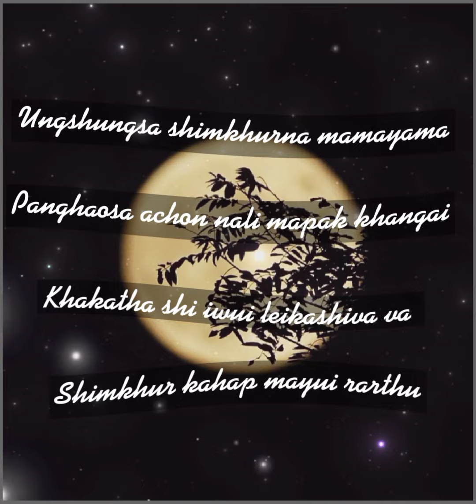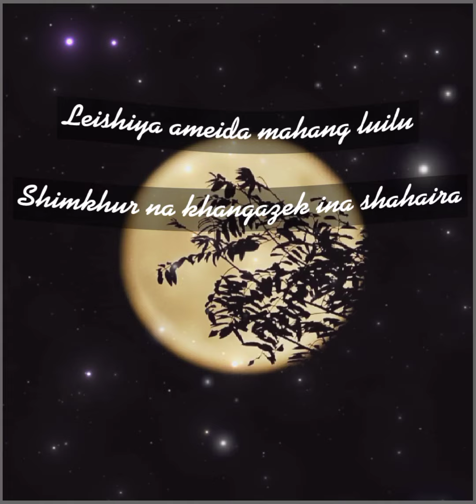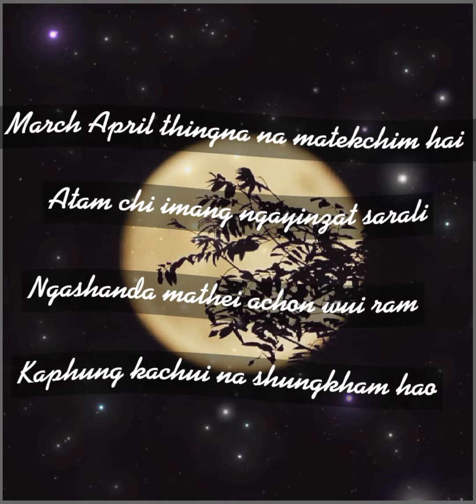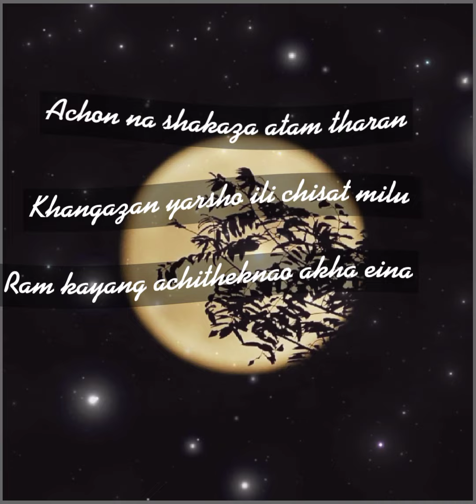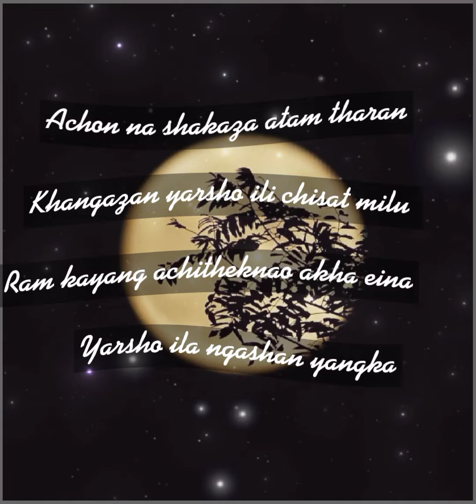Ungshungsa shimkhur na mamaya - Tangkhul old song 🎶🎶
I love editing pictures and videos, I try my best to entertain to my subscribers as much as i can.

More Lyrics Videos 👇

If the owner doesn't want me to put this Song.
Please🙏
‌My action will be immediate.